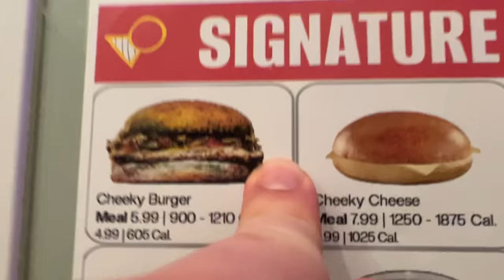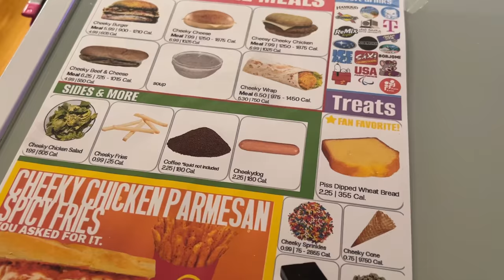Limited Time Only Items on Menus